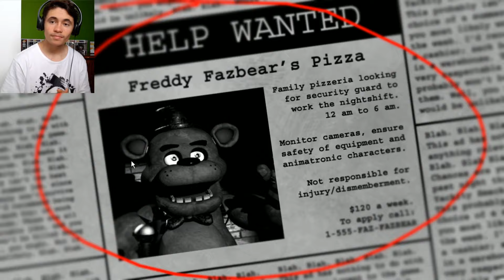VOUS VOULEZ AVOIR PEUR ? CLIQUEZ (Five Nights at Freddy’s)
TÉLÉCHARGE LE AVEC GOOGLE DRIVE.

CECI EST UNE VIDÉO TUTO, "COMMENT SE C DESSUS" !

MON OBJECTIF EST D'ATTEINDRE LES 100 000 ABO., DONC SI TU VEUX PARTICIPER, VAS-Y !